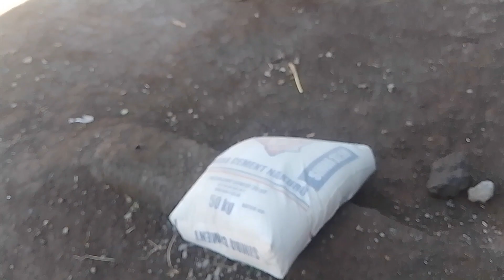Day 9 Pig House Setting up the upper side